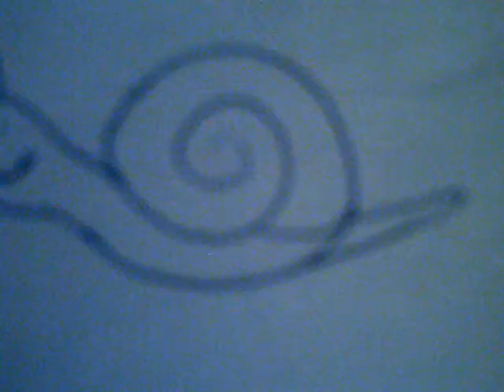The snail called peter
the snail that got stuck on the window